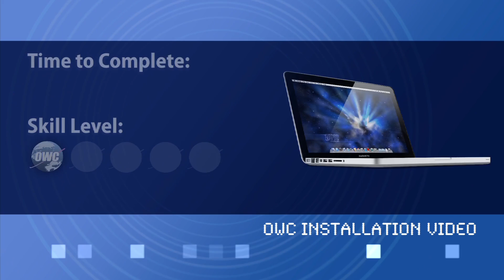13-inch MacBook Pro Early 2011 Memory Installation Video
OWC's step-by-step video of how to install memory in the Apple MacBook Pro 13-inch (Early 2011 Unibody) with Model ID: MacBookPro8,1.